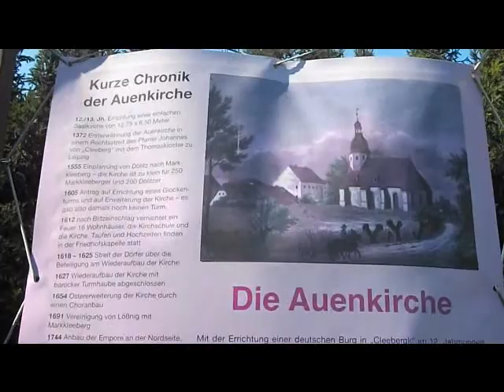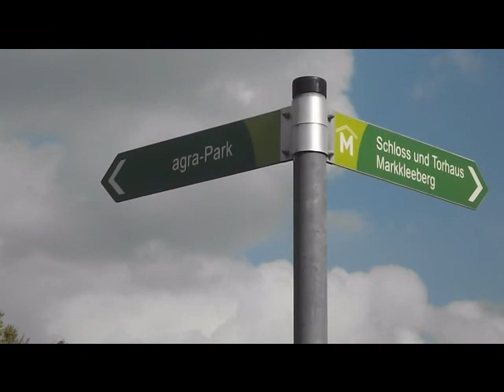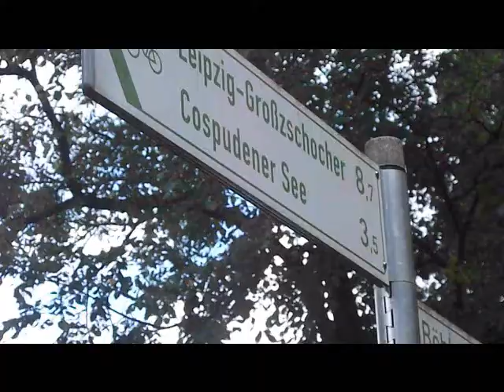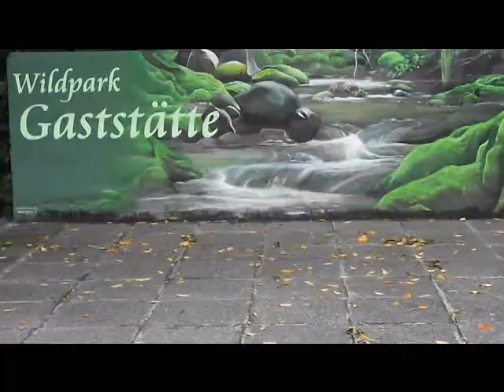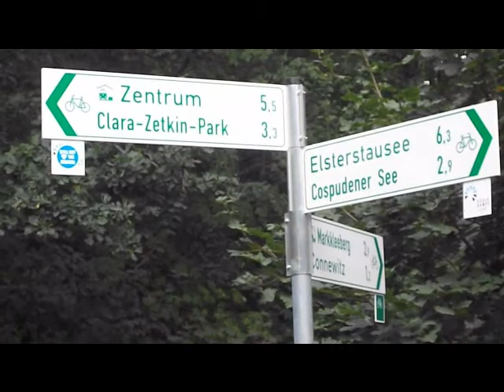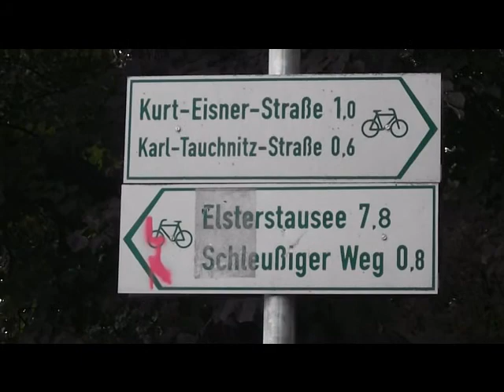Radfahrt durch Leipzig 2012 / 6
Von Markkleeberg über den agra-Park zur Galopprennbahn Scheibenholz